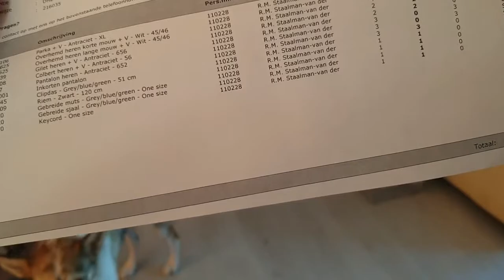kleding unboxen 3-8-2019 #454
Roderick is ow zo blij jaa wand zijn bedrijfskleding is binnen en Roderick is ook erg zenuwachtig voor zijn studie

 Dieren

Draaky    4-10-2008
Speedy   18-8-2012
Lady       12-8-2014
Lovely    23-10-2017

Afspeellijsten:
✖ VLOGS -
✖ PERSOONLIJK -
✖ TAGS & CHALLENGES -
✖ SHOPLOGS -